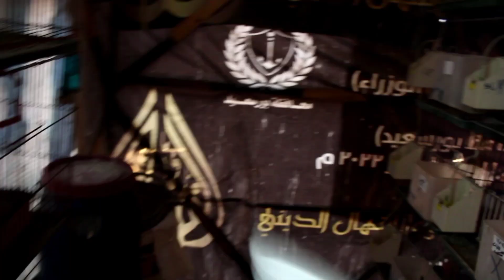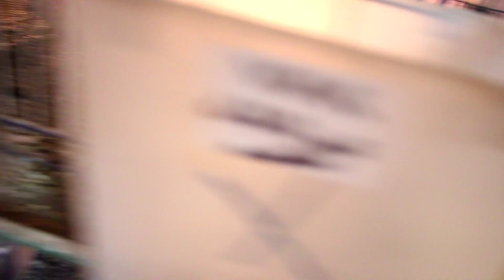😱اصعب لقطه تزعل غاوي الحمام لما يخش السلاكه ويشوف ايه اللي حصل معي 😭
ممكن بعد اذن كل راجل محترم يكمل الفيديو للاخر نفسي اوصل  4000 ساعه مشاهده في اسرع وقت بعد اذن كل راجل محترم شير الفيديو لكل الناس اللي عندك وشكرا خاص لكل الناس المحترمين اللي كملت الفيديو للاخر